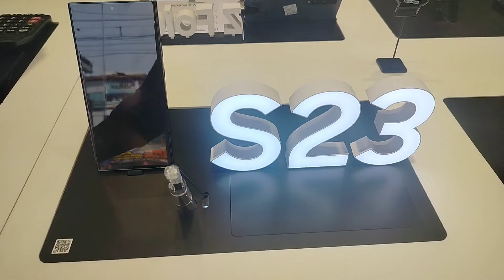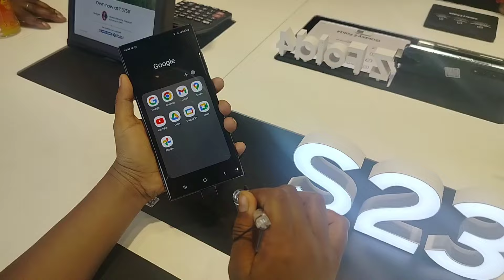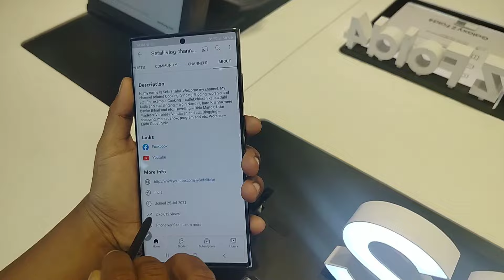Gift 🎁 Samsung galaxy s23 ultra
Limited-time deal: Samsung Galaxy S23 Ultra 5G (Green, 12GB, 512GB Storage)